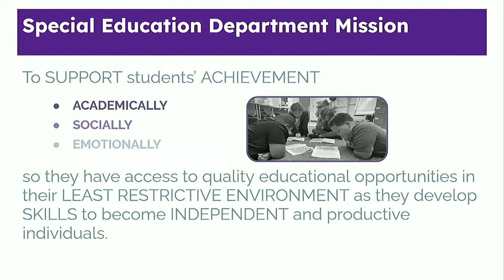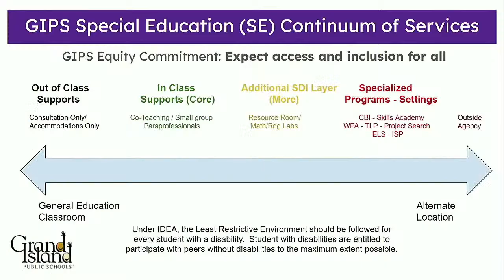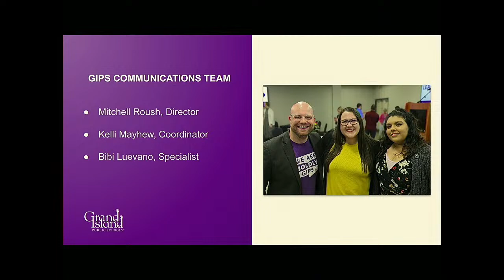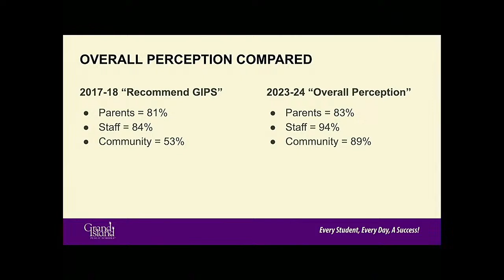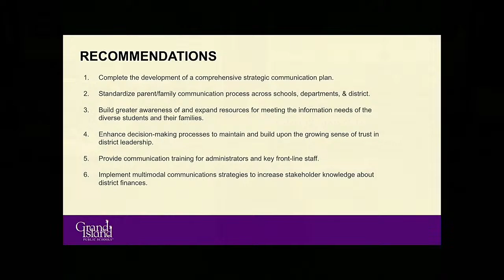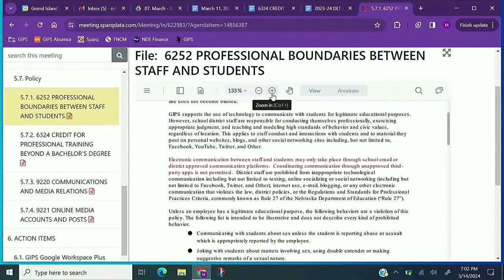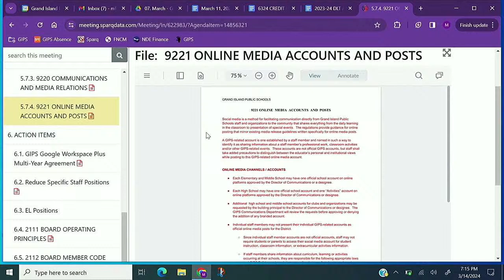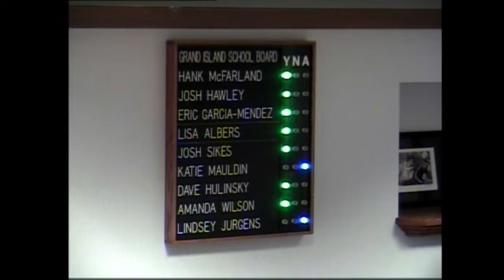March 14, 2024 - GIPS Board of Education Meeting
Live stream of the Grand Island Public Schools Board of Education Regular Meeting Thursday, January 11, 2024